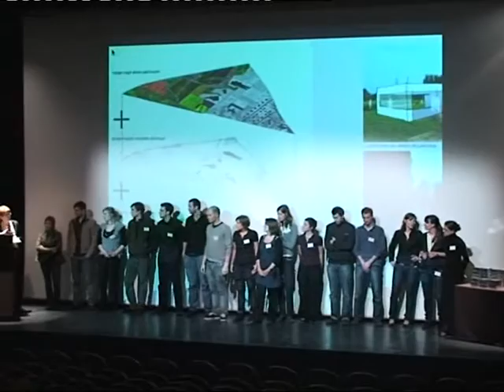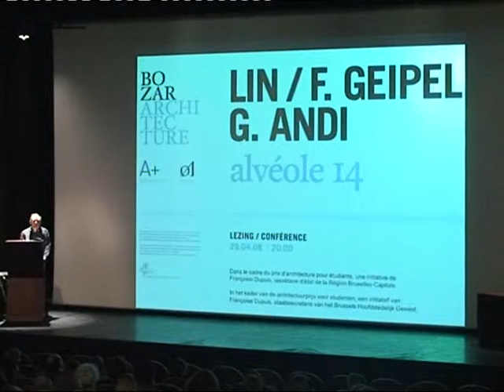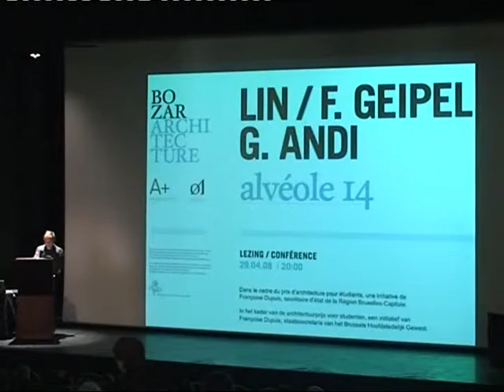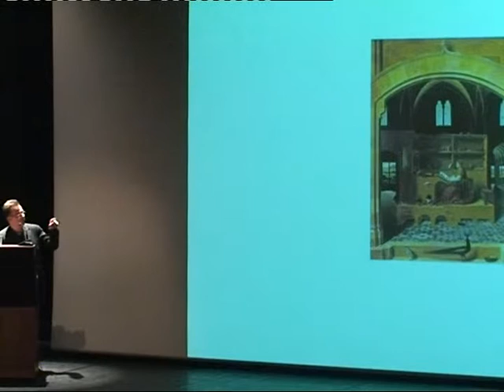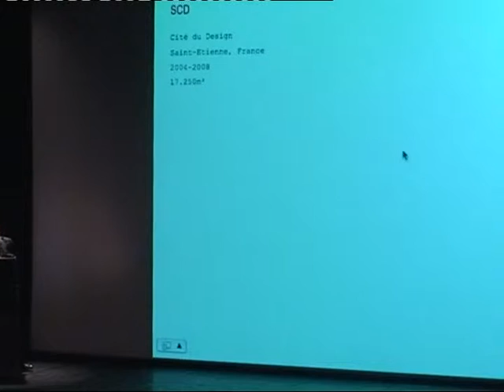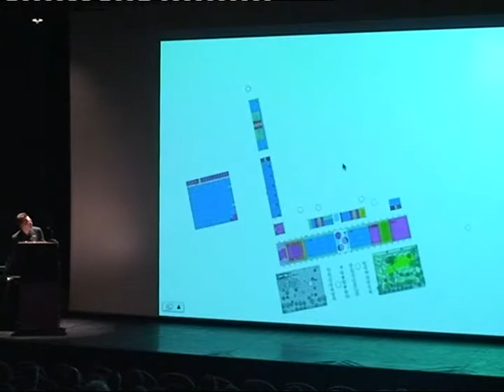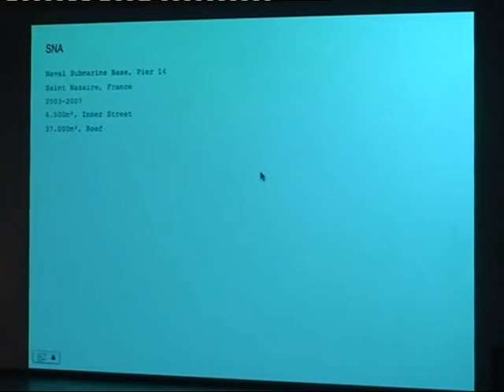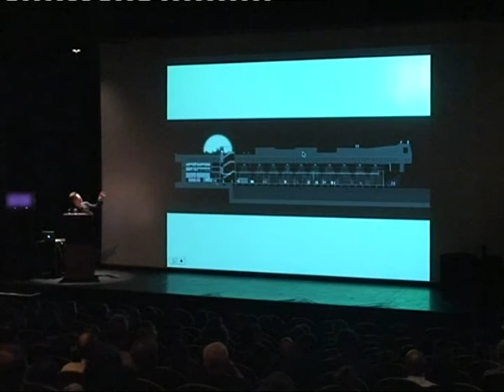Lecture by Finn Geipel